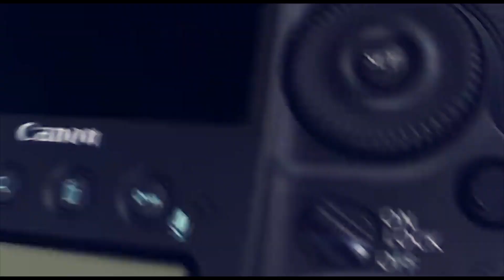دبكة شعبية 2019 جديد الفنان وليد مدنية وفرقة صرخة مقدسية من حفلة وليد الرشق العيزرية